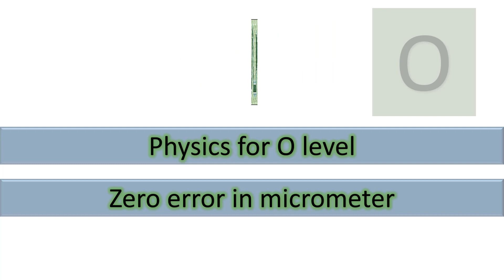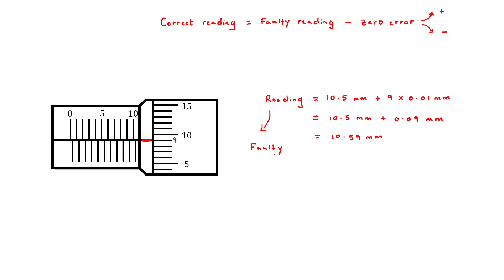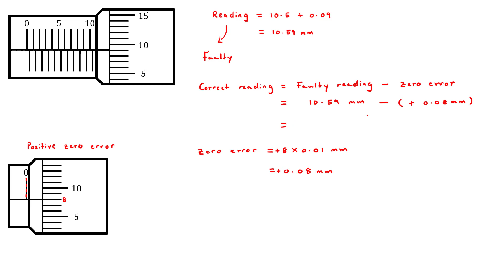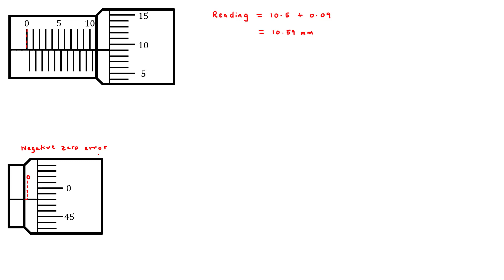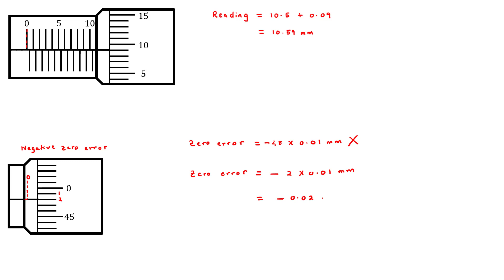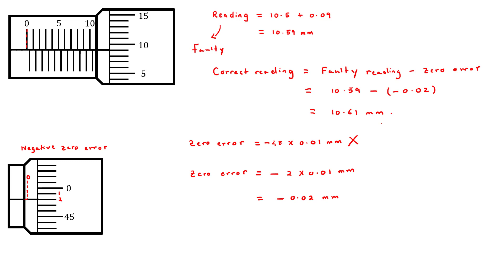Physics for O level: Zero error on the micrometer